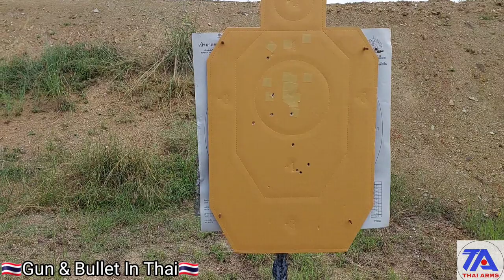ยิงทดสอบกระสุน Thaiarms 9mm.น้ำหนักหัวกระสุน 124gr. LRNที่ระยะประมาณ 30 เมตร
💥ยิงทดสอบกระสุน
Thaiarms 9mm.
น้ำหนักหัวกระสุน 124gr. LRN
ที่ระยะประมาณ 30 เมตร เพื่อดูกลุ่มและการเข้าของหัวกระสุน ที่ปรับปรุงใหม่
✅️สรุปหัวกระสุนเข้าเป้าปกติทุกนัดมีความแม่นยำใช้ได้เลยครับ อาการขวางของหัวกระสุนไม่มี 👍
✅️ปืนที่ใช้ยิงทดสอบ